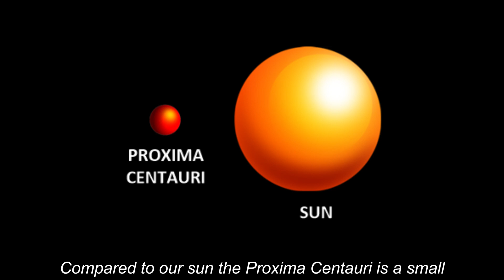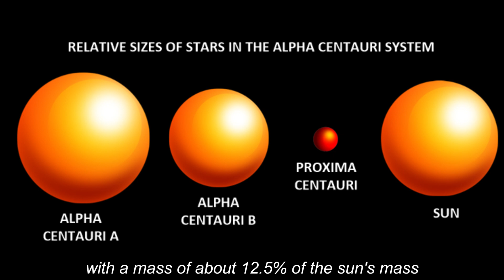Proxima Centauri - The closest star to our Sun! (Brief walk-through)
This video is a very brief introduction about the Proxima Centauri, the closest star to our Sun.